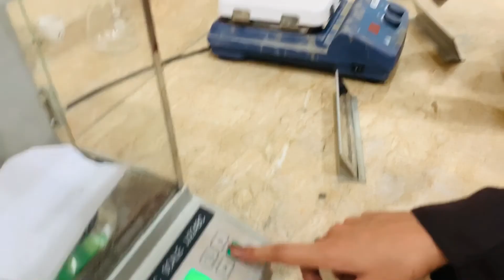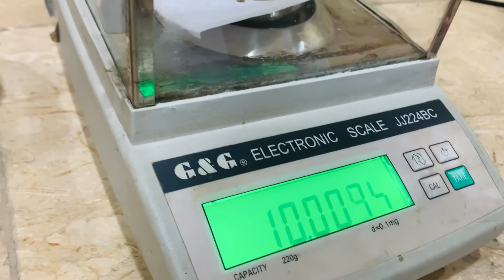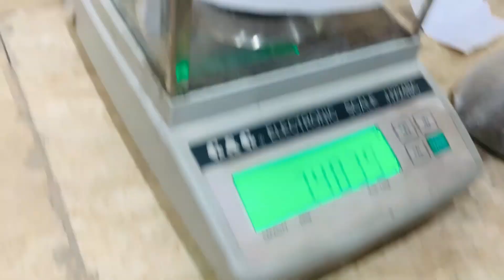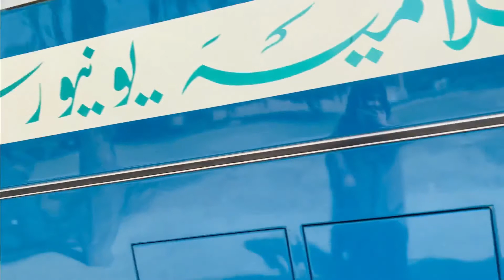First day in soil salinity lab ❤️‍🔥✌🏻- Lab work bhot tough hai bhi😣